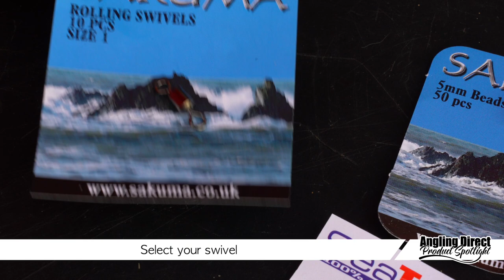How To Tie A Pulley Rig – Sea Fishing QuickBite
In this AD QuickBite, we demonstrate a step-by-step guide to tying a pulley rig. This rig is incredibly simple to tie and super effective in a variety of situations.